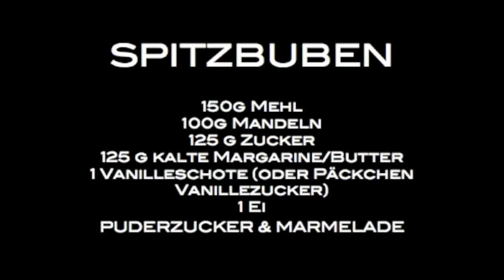GlutenfreiTV: Spitzbuben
Das Rezept für glutenfreie Spitzbuben und viele weitere Plätzchenrezepte findet Ihr auch in meinem Blog

Zutaten für glutenfreie Spitzbuben:
150g Mehl (hier: glutenfreies Mehl von Schär - "Kuchen & Kekse" Mix C)
100g Mandeln
125 g Zucker
125 g kalte Margarine/Butter
1 Vanilleschote (oder Päckchen Vanillezucker)
1 Ei